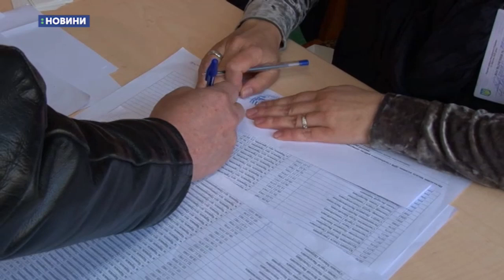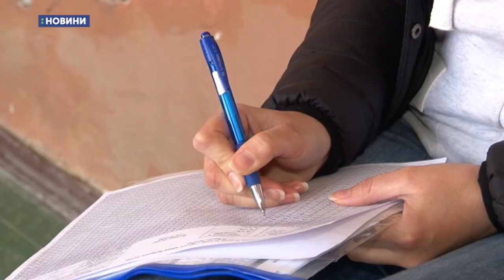21.04.2019. Новини. 13:00